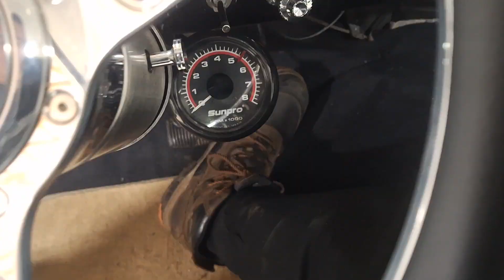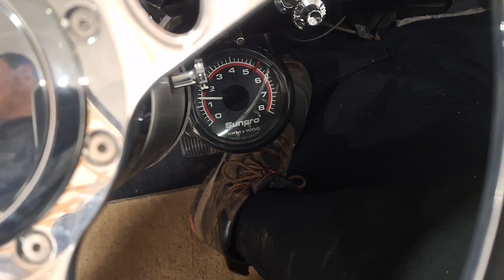old start coldstart of the Comet (12-20-23)